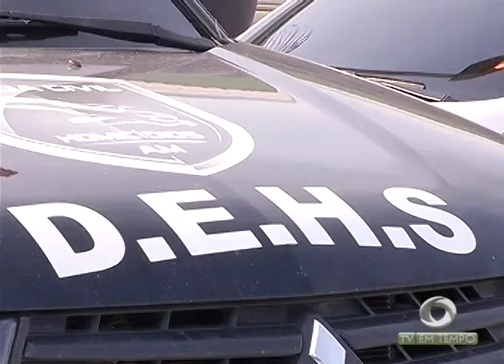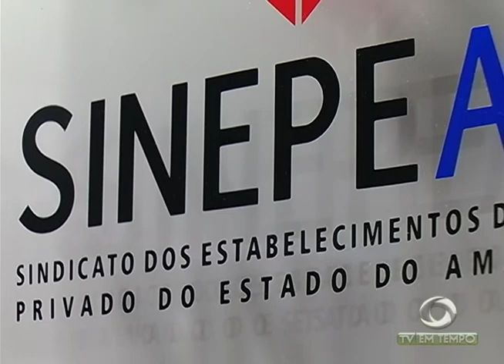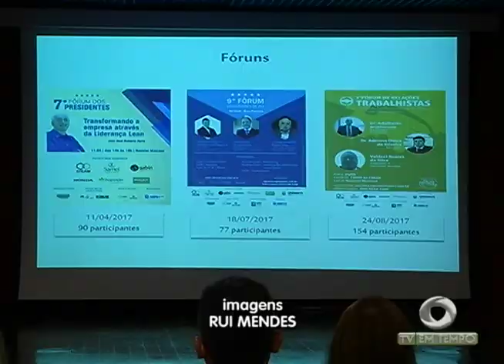Corpo de homem é encontrado em estado de decomposição na zona leste de Manaus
01º BLOCO JORNAL 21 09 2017 - Corpo de homem é encontrado em estado de decomposição na zona leste de Manaus